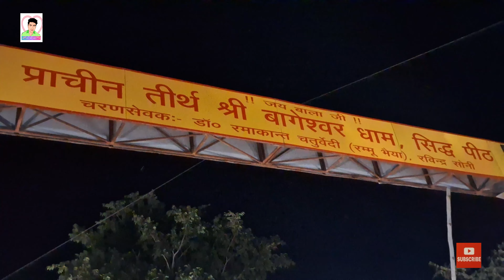bageshwar dham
बालेश्वर धाम दर्शन पूरी जानकारी

namaskar doston Jay Bageshwar Dham Jay Sitaram to is video mein maine aapko Bageshwar Dham Sarkar ki Mandir ko dikhaya hai aur kuchh Logon se baat karke Uske Divya shaktiyon ke bare mein janne ki koshish ki hai to aap log yah video pura dekhiaega aur aap Logon Ko yah video Kaisi lagti hai aap log comment Mein Jarur bataiyega aur कौन-कौन log jo hai Bageshwar Dham a chuke hain vah comment Mein Jay Bageshwar Dham Jarur Likhe.